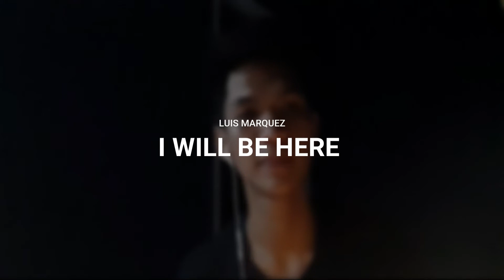I will be here